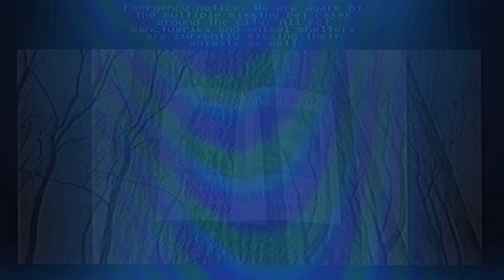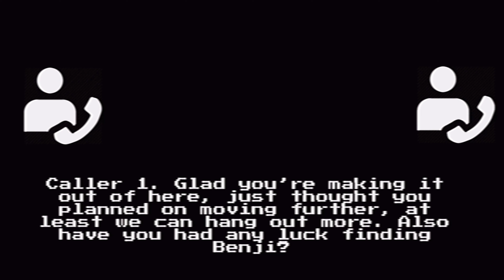It Took Detroit. [Analog Horror]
Can’t have shit in ⎅⟒⏁⍀⍜⟟⏁